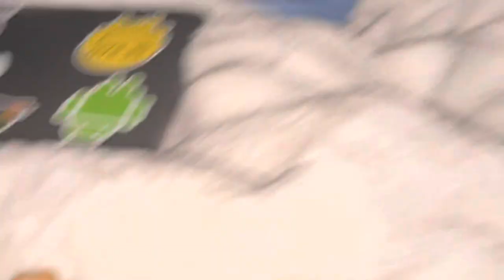CTP Short: Teddys green problem!￼